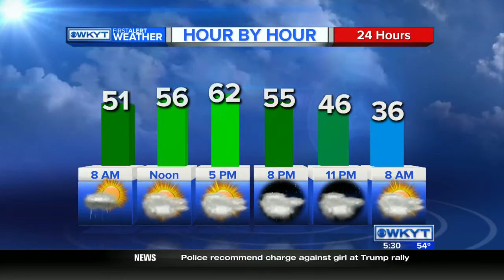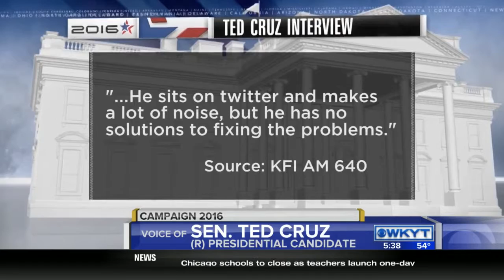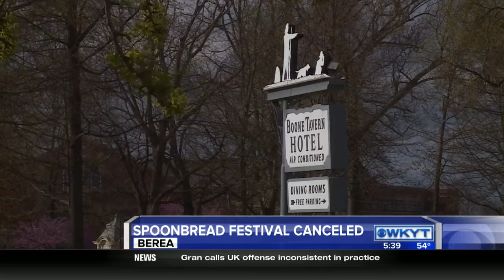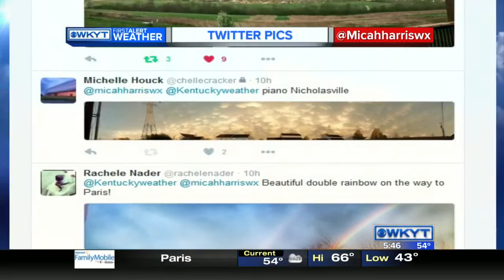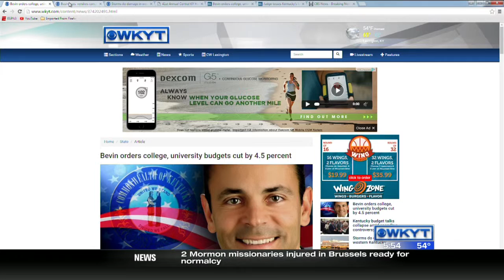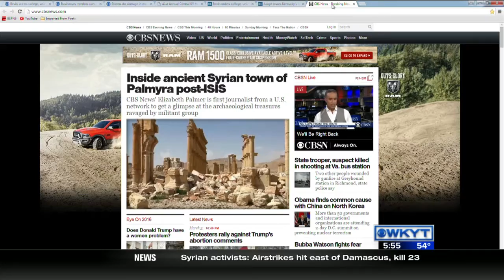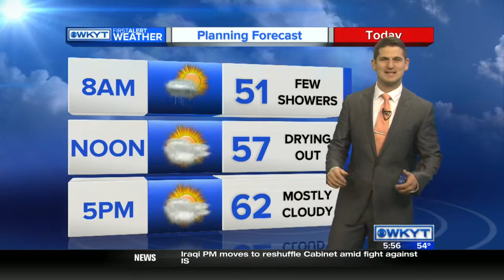WKYT This Morning at 5:30 AM on 4/1/16